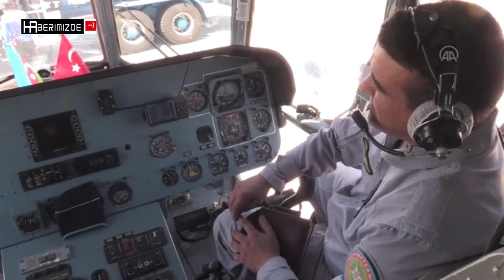Orman yangınlarına müdahaleye Azerbaycan da hava ve kara desteğiyle katkı sağlıyor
Azerbaycan Olağanüstü Haller Bakanlığına bağlı 100 kişilik gruptaki itfaiyecilerin yanı sıra helikopter ekibi de Muğla'da devam eden orman yangınlarının söndürülmesi için özveriyle görev yapıyor.